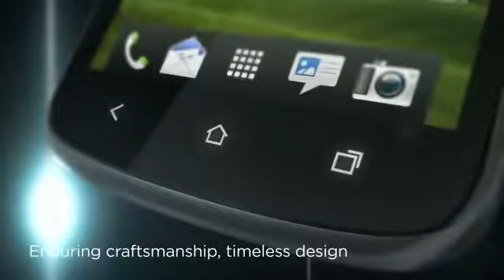Обзор HTC One S купить